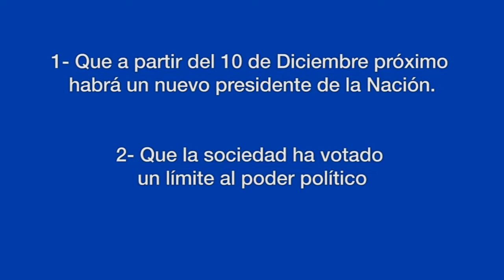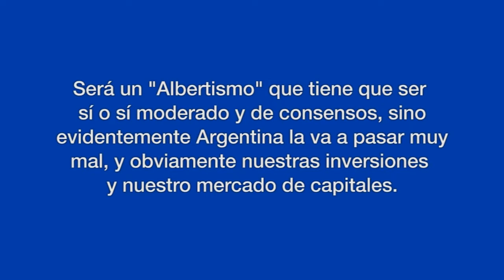Impacto de las elecciones presidenciales Argentina 2019 | Diego Martínez Burzaco | Inversor Global.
Sin duda alguna el resultado de las elecciones presidenciales en Argentina, que se realizaron tan sólo hace una semana atrás, causa un efecto sobre el mercado de capitales y en este video Diego Martínez Burzaco nos habla sobre las perspectivas para el inversor a mediano y largo plazo.